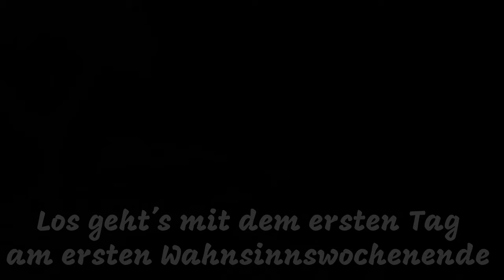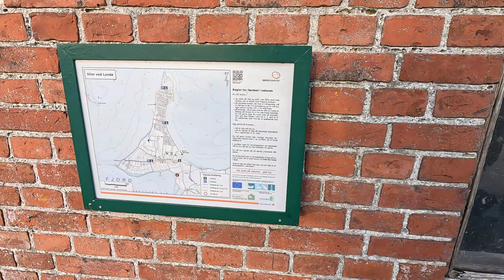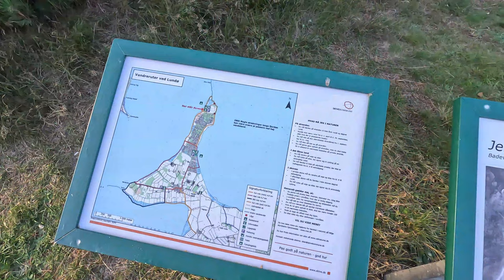Am Limfjord zur Nordsee/DK #1 | September 2023 | Septemberwahnsinnswochenende Nr.1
Im September habe ich das schöne Wetter gleich an mehreren Wochenenden für mehrtägige Radtouren mit Zelt und Shelterübernachtung genutzt.
Dies ist nur das erste Video von insgesamt 8, auf teils wirklich wunderschönen Streckenabschnitten und tollen Städten die Dänemark so zu bieten hat.